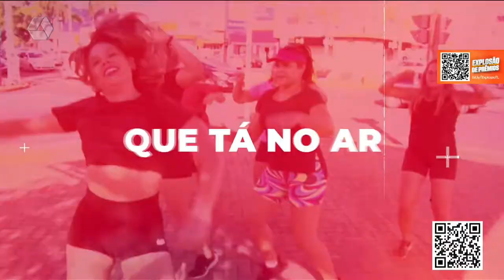RCN Sports 07/02/2022